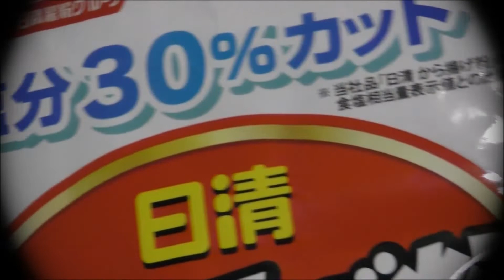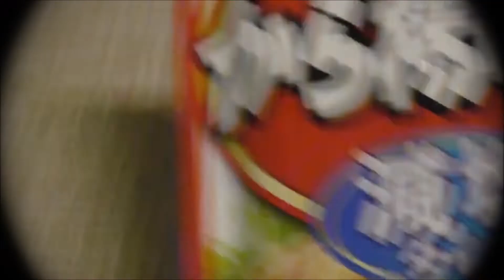から揚げときゅうりのホッピー漬け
おいしいです。

音楽　Special To Me